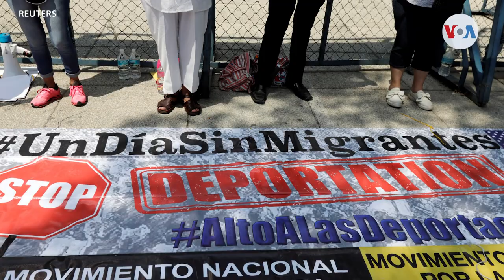TPS para venezolanos y reforma migratoria, en la lista de Biden para los 100 días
El proyectado presidente electo, Joe Biden, entregó esta jornada, un mensaje de unidad, en conmemoración del Día de Acción de Gracias. Entre tanto, sus promesas de campaña en torno al tema migratorio forman parte de la lista de medidas en las que su administración se enfocará en sus primeros 100 días.

¡Visítenos!